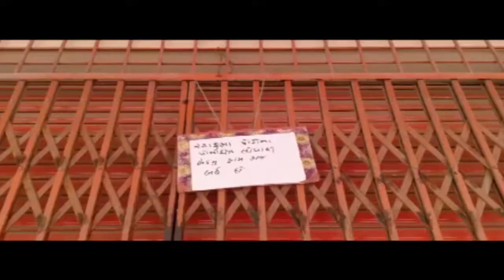ચોટીલામા SBI મેનેજર 4ને કોરોના BOBના કર્મચારીઓને કોરોના બેંકની લાગ્યા તાળાંએક જ દિવસના ૪૦ કેસ